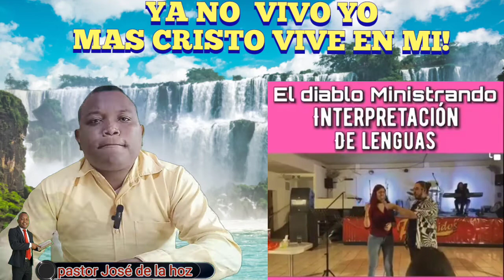Estudiaste para hablar en lenguas? no pierdas tu dinero!